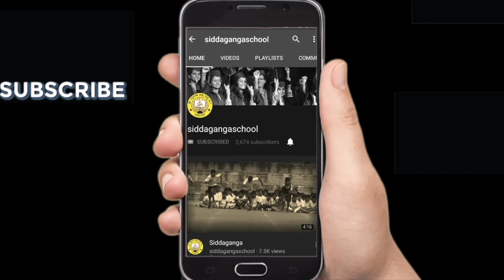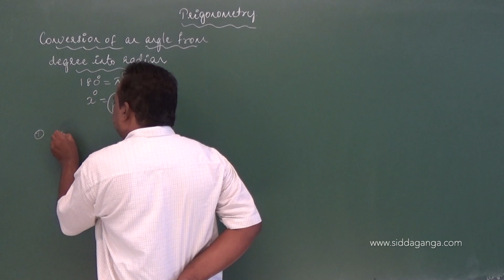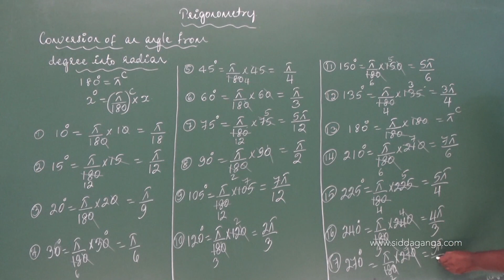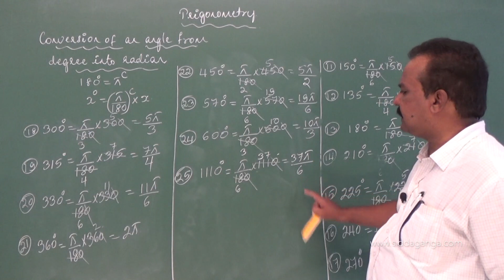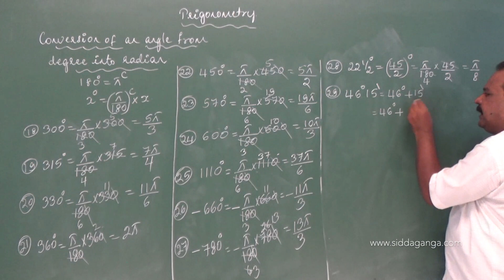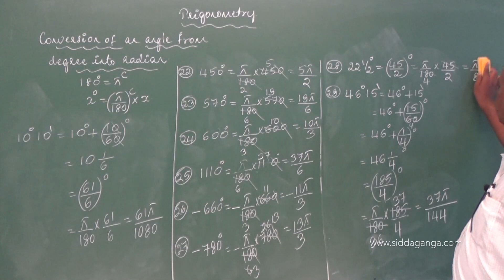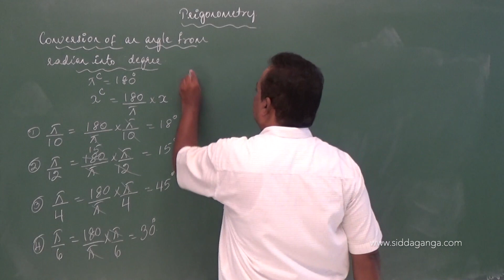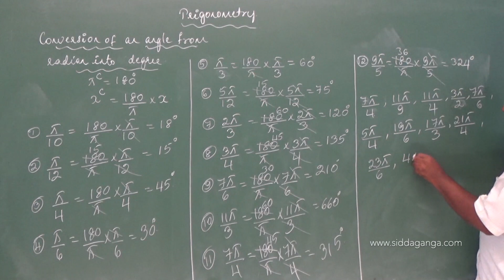1 PUC - MATHEMATICS - TRIGONOMETRY - PART 3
Siddaganga PUC Mathematics by AN sir